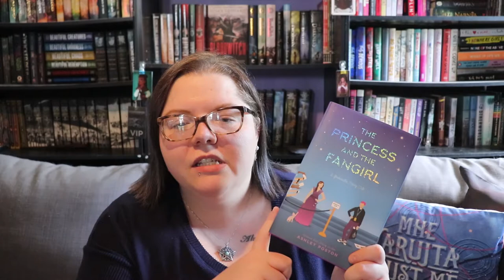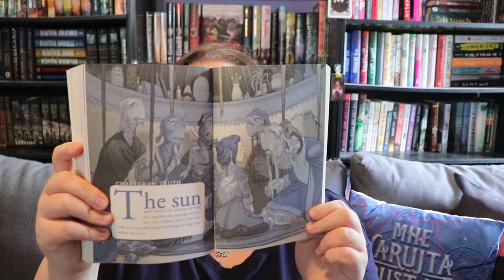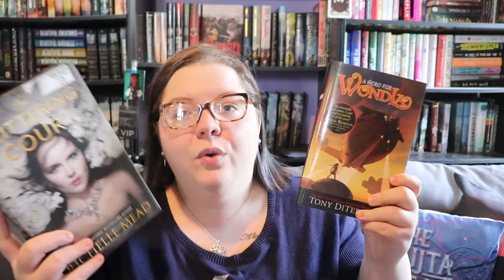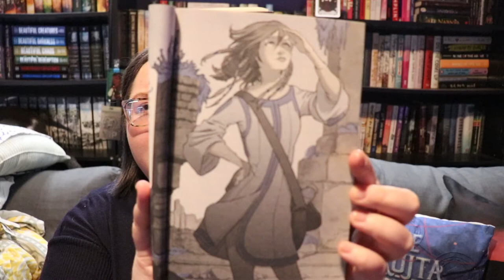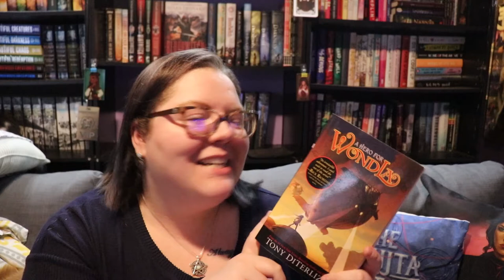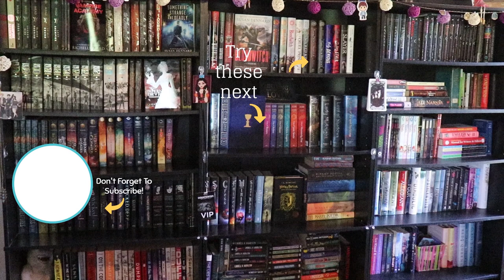May | Book Haul Rewind TBR Jar Try A Chapter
The video quality goes down pretty quickly in this one so hopefully, the Flash cameo's help offset that 😂

Next Live Write-In - Wednesday, May 20th @ 6:30pm w/ Co-Host Liselle Sambury!